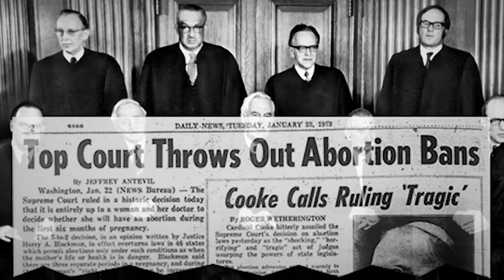RoeBots Episode 4: "What Happens When The Pregnancy Threatens The Mother's Life?"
This is the issue which intimidates pro-lifers the most. Mark Crutcher deftly deals with the assumptions made by this argument and the faulty logic that goes with it.

New episodes debut live on our series LifeTalk Now, which airs Tuesdays on Facebook (@LDI.LifeTalk), Periscope (@LifeTalkTv), and here on our YouTube channel. For more information on LifeTalk Now, or Life Dynamics,

If you like our videos, please consider DONATING to us.